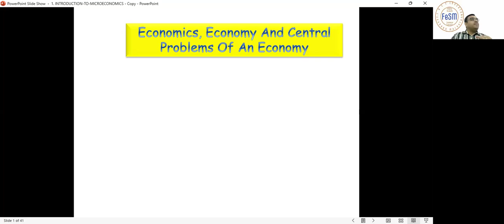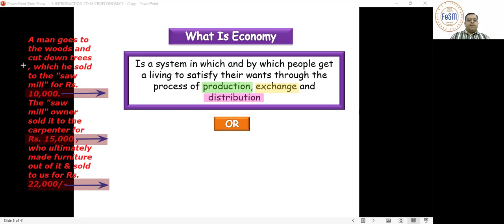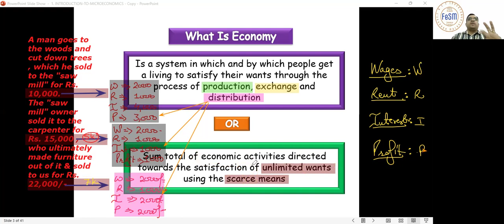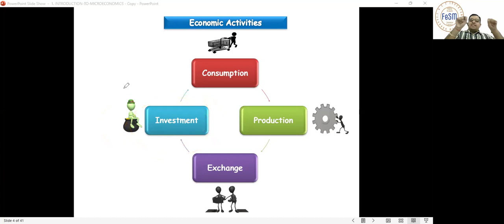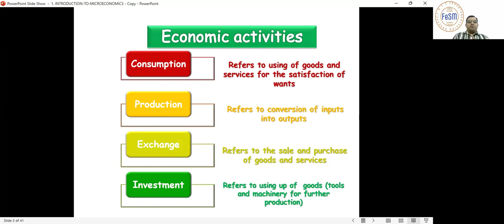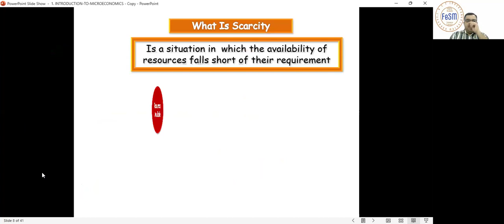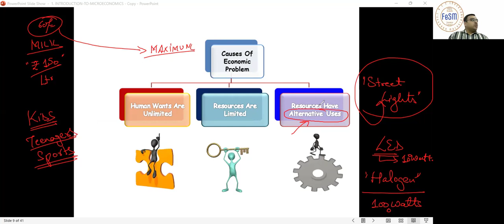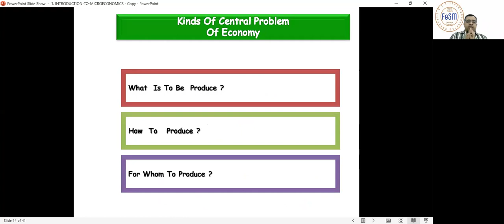11th ECONOMICS_CPOE (06/05/2024)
The video covers:
1. Meaning of Economic Problem
2. Human Wants Vs. Resources
3. Concept of Scarcity